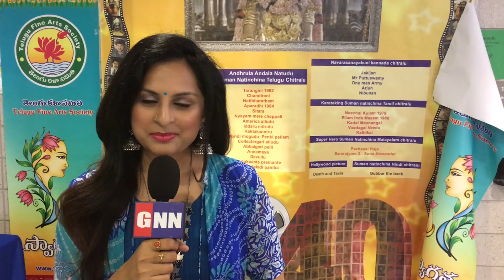Roaring Combination: Balakrishna and NTR Massive Multistarrer Exclusive Details 😎🔥| GNN Film Dhaba